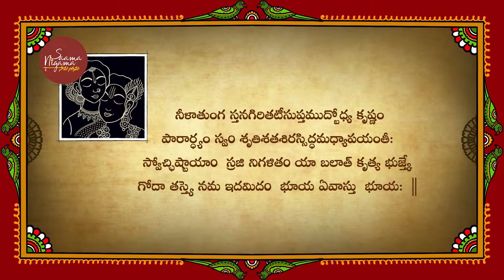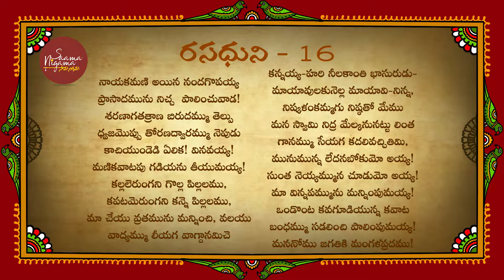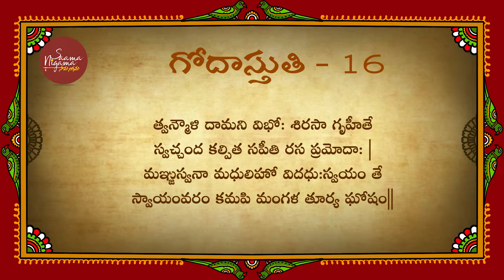Day 16 - Naayaganaay - Dhanurmasa Sourabham- Tiruppavai- Rasadhuni - Godastuti- Dr.TK Choodamani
సామనిగమ 'ధనుర్మాస సౌరభం': 16వ పాశురం - 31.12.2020 - నాయగనాయ్

గోప స్త్రీలు నందగోపుని గృహం చేరడం అంటే శిష్యుడు ఆచార్య సన్నిధిని చేరడమే. ఙ్ఞాన ద్వారాలు తెరవమని ప్రార్ధించడమే. ఎలాగో చూద్దాం 16వ పాశురంలో!.
Tiruppavai pravachanam : 'Upanyaasa Siromani' - Dr. T K Choodamani garu
Tiruppavai paasura gaanam : Ms.Anjana Thirumalai; Smt Sreevidya Janakiraman;
Rasadhuni paasuram : Sangeetam, Gaanam - TK Sisters - Dr. TK Saroja, Dr.TKL Sujatha
Godastuti: Sri Toopurani Sridhar
Music Co-ordination: Sri J S Sriram & Toopurani Sridhar
Violin: Sri Vasu Sastry
Keyboard: Sri Srikar & Sri Toopurani Sridhar
Mridangam: Sri Kasturi Bhargav

Tiruppavai Tamil Pasurams, Original music from Smt.ML Vasantha Kumari's Tiruppavai

Jai Srimannarayana !!